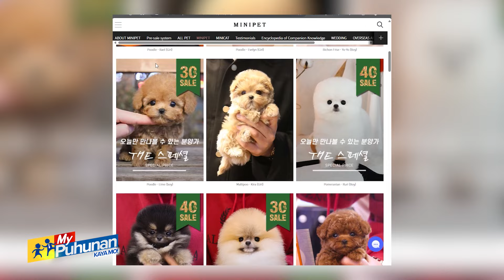'My Puhunan: Kaya Mo!': Dog lovers, pinasok ang re-homing ng mga aso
Sumugal na magnegosyo sa kasagsagan ng pandemya si Anna Sofia Sinco-Pasco.

Katuwang ang kaniyang asawa, isang pet shop sa Quezon City ang kanilang binuksan.

Iba't ibang breed ng aso ang makikita sa kanila shop kung saan naghahanap sila ng tamang tao na kukupkop sa kanilang mga aso.

"Usually our price here starts at P40,000 to P45,000. Part of the price is we give them a health warranty. So there are also packages and parang a thorough help. Parvo testing just to make sure you get a healthy puppy," kuwento niya kay Karen Davila para sa programang "My Puhunan: Kaya Mo!".

Certified dog lover si Anna lalo na sa mga maliliit na aso.

Ito ang naging inspirasyon niya para sa itinayong kabuhayan.

"Doon kami pumasok sa parang nagkaroon ng love for small dogs na masasama natin 'yung parang small spaces, mga houses, condos. Since we have this common love for dogs, dun kami napasok sa dog industry," ani Anna.

Alamin ang mga breed ng aso na matatagpuan sa kaniyang pet shop dito sa 'My Puhunan: Kaya Mo!' kasama si Karen Davila.

list=PLgyY1WylJUmjJk2miiYrWnq15JWz2E5hL